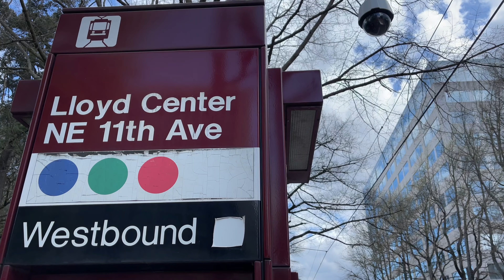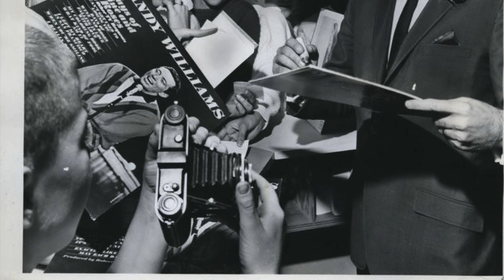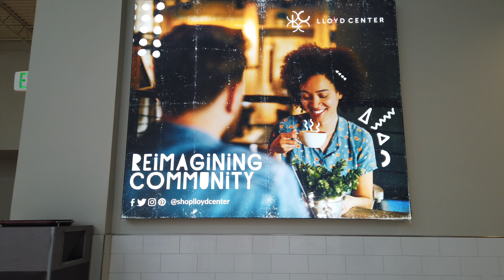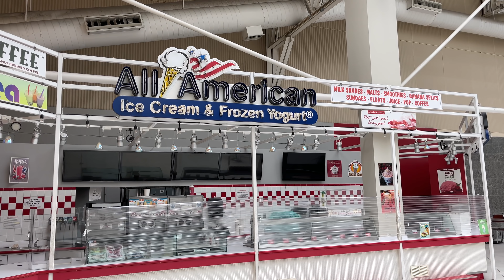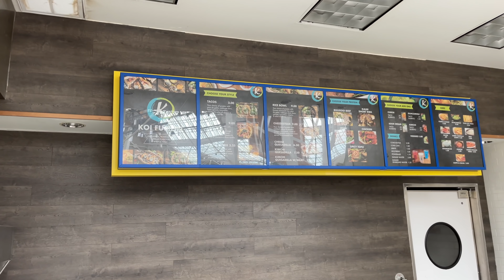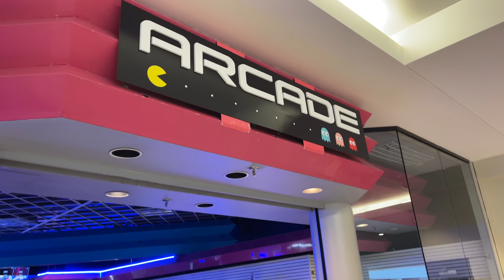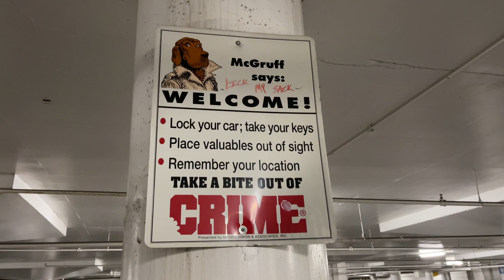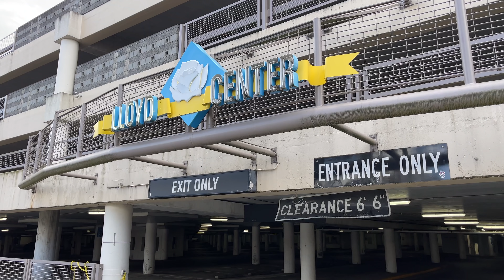DEAD MALL - LLOYD CENTER - PORTLAND OREGON